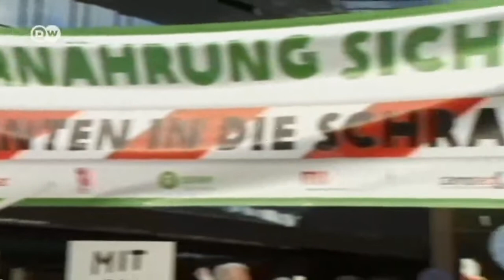Frankfurt: Spekulanten in die Schranken | Journal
Wetten auf Nahrungsmittelpreise sind unmoralisch, das ist die Überzeugung der Demonstranten im Frankfurter Bankenviertel. Die Deutsche Bank und die Allianz sehen das naturgemäß anders. Beide Häuser betreiben in großem Stil das Geschäft mit Agrar-Anlagen. Sie sehen es als nicht erwiesen an, dass Wetten auf Lebensmittel die Preise hochtreiben und damit die Versorgung weltweit verschlechtern.